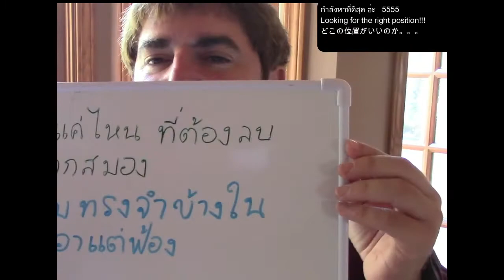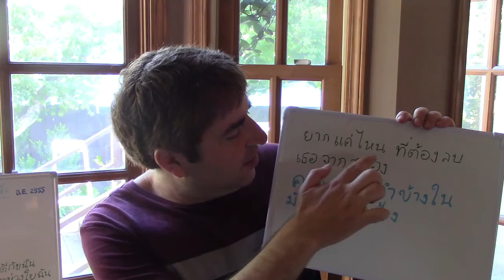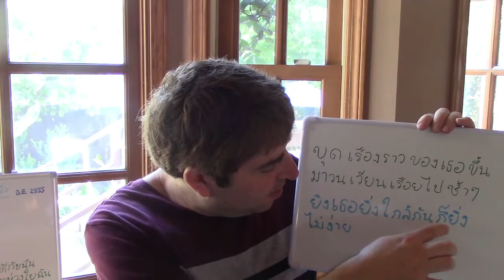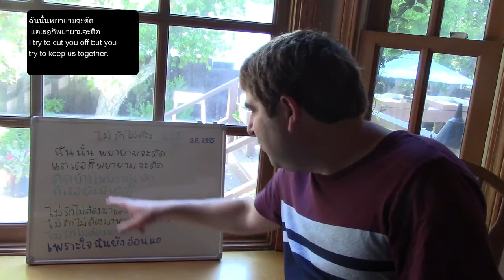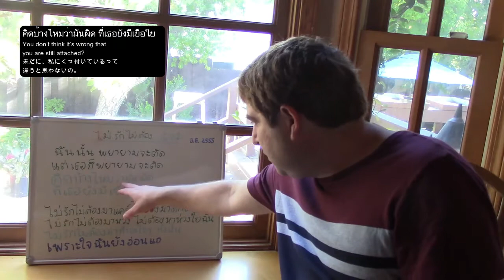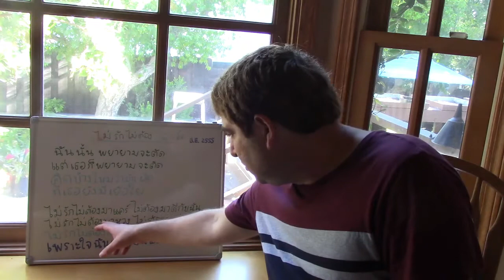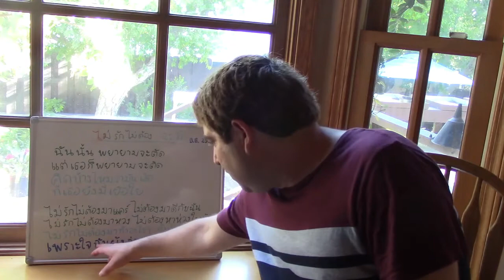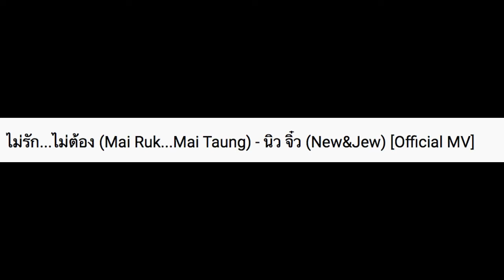Mai ruk mai tong Niu Jiu タイの曲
This is a video about Mai ruk mai tong, a Thai song
by Niu Jiu.
タイの曲「マイラックマイトーン」についてのビデオです。
日本語解説で英語とタイ語の字幕が付いてあります。